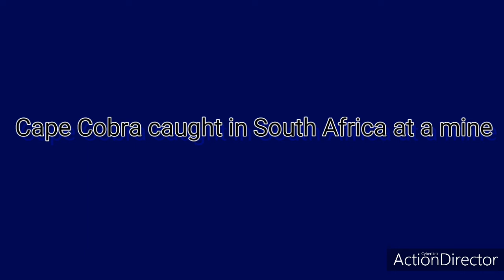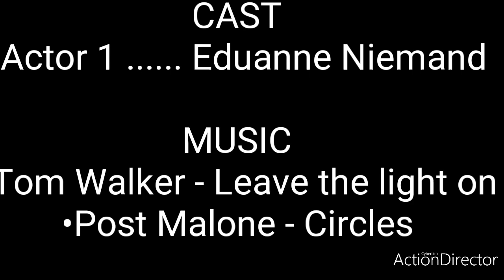Cape Cobra caught in South Africa at a mine